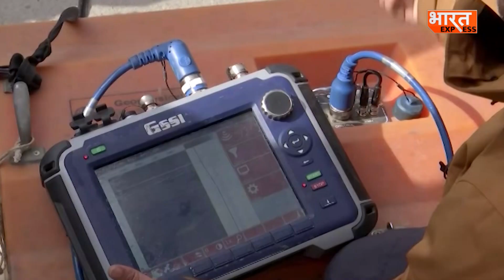जोशीमठ में 'सफेद इमरजेंसी', घर में दरार, कैसे रह रहे हैं 258 परिवार?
प्राकृतिक आपदा झेल रहे जोशीमठ में अब मौसम ने सितम ढाना शुरू कर दिया है...ताजा बर्फबारी के बाद बदतर हालात ने लोगों की परेशानी पहले से और ज्यादा बढ़ा दी है...दरार आने के बाद लोगों को घर छोड़ना पड़ा. अबतक 258 परिवारों को राहत शिविर में रखा गया है.

Social Media -